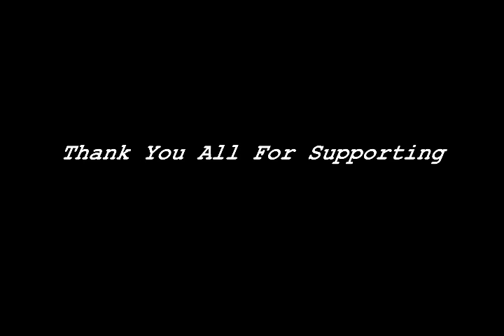Leishabi Laba II Episode - 10 II Matamgi Manipuri Wari (MMW) II Manipuri Web story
Writer : Kabita Sh

Music Design : Izzy Naw

Narrator : Pika Angom

Stay Connect Us on